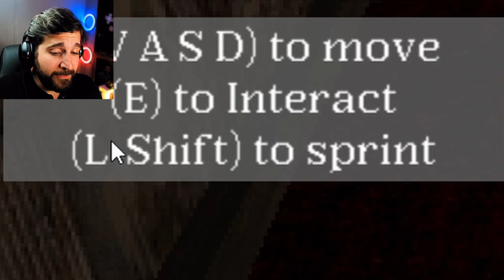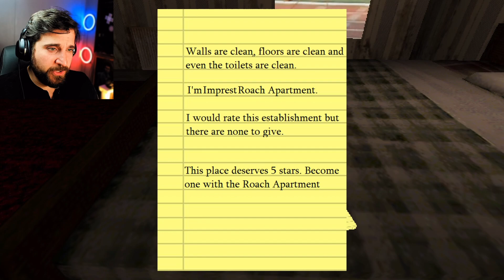HUMANS CHECK IN... | The Roach Apartment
Don't believe the lies... This is a bug-free living space.